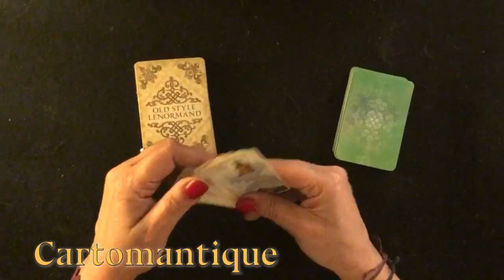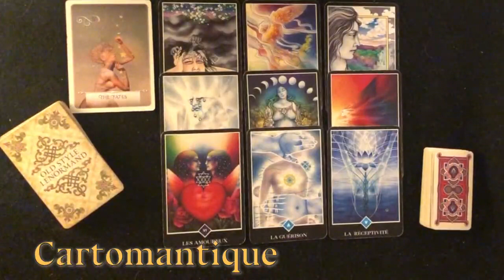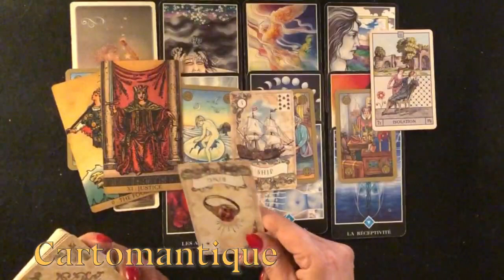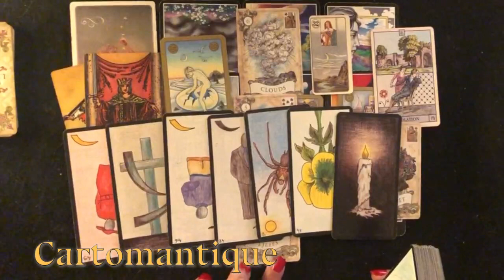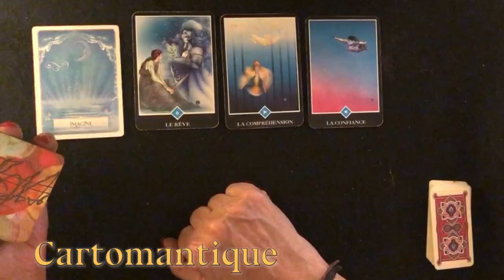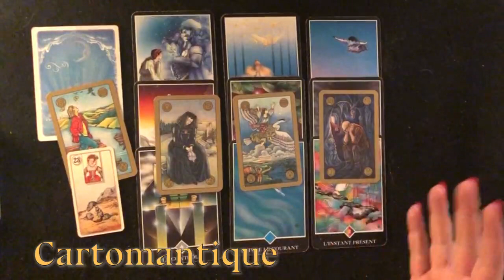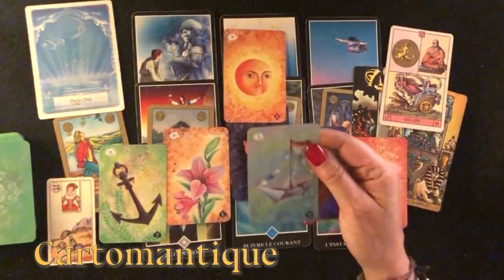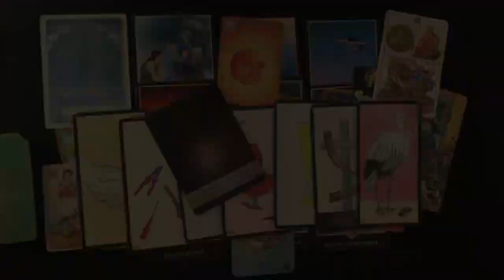❤️QUALCUNO SI FA VIVO ENTRO UNA SETTIMANA! ❤️ Interattivo Petit Lenormand e Oracle Gé🌟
QUALCUNO SI FA VIVO ENTRO UNA SETTIMANA! Scopri chi è seguendo questo interattivo in cui useremo il Petit Lenormand,  i Tarocchi e gli Oracoli, in particolare il precisissimo Oracle Gé!🔮
Qui di seguito i link diretti alle parti del video:

00:00:00 inizio
00:02:44  Prima variante - Lenormand Old Style
00:28:31  Seconda Variante - Lenormand Tanis